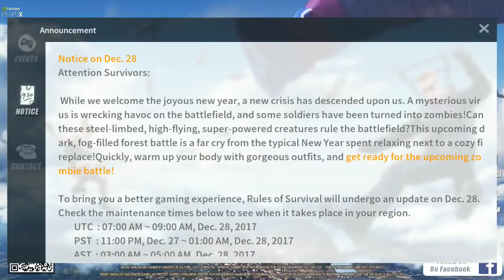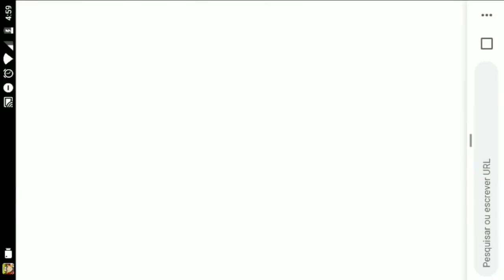Notas da atualização do Rules of Survival chegou o modo zumbi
Parceiros Noobs